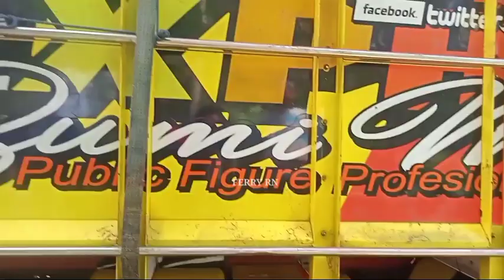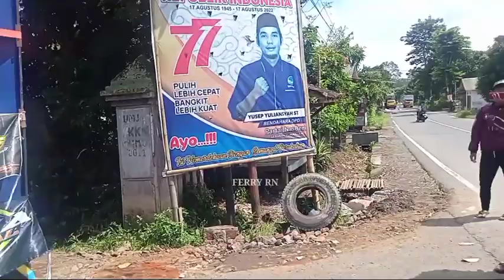Prepare Battle Geden New CREATIVE Jember X MAHKOTA BONDOWOSO